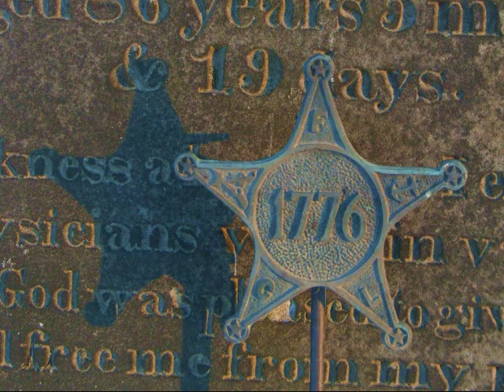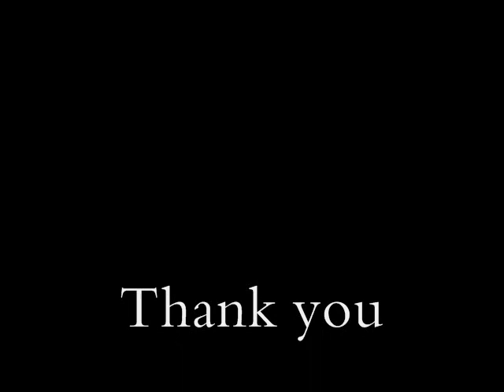Wilkins Photography Hocking College Project_0001.wmv